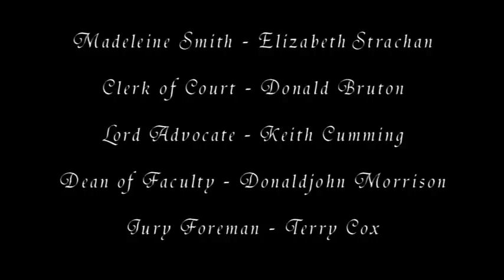The Trial of Madeleine Smith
Reconstruction of the Trial of Madeleine Smith a young Glasgow socialite who stood accused of murder and attempted murder of her lover, in 1857.
In this short film the ghost of Madeleine returns to the very court room in Edinburgh to tell her sad tale.